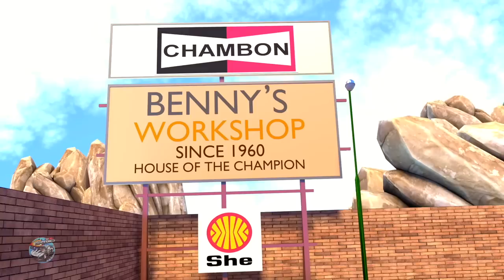Eeny Meeny Miny Moe | Car Cartoons For Children | Nursery Rhymes by Speedies